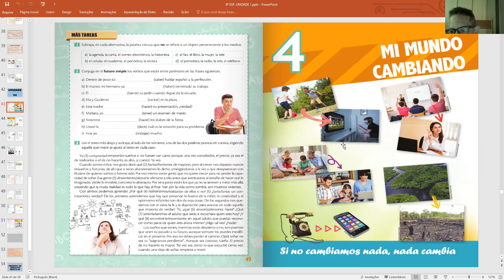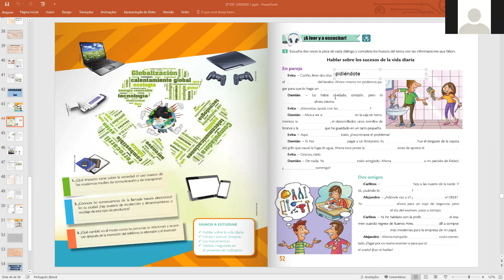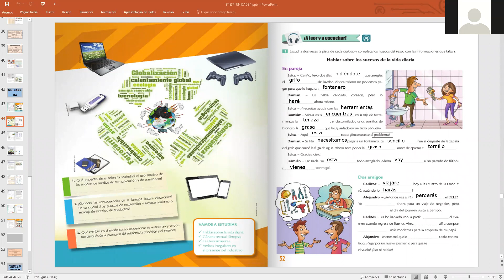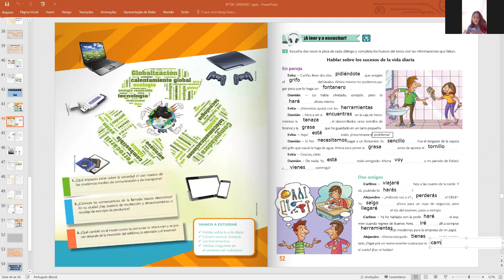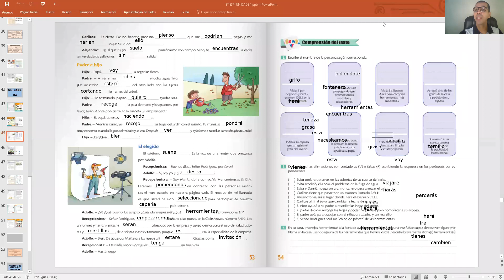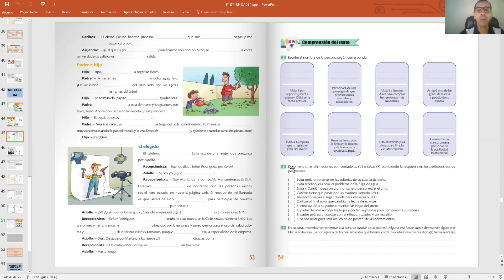Aula de Espanhol 8º B 12/05/21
Leitura e Interpretação de Texto